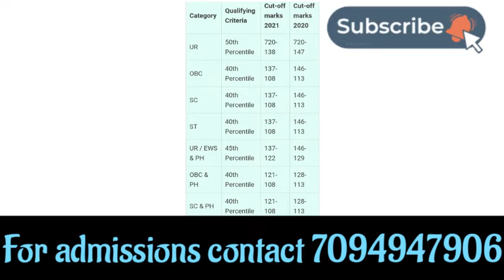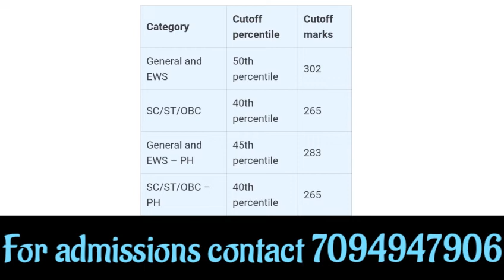Karur Government Medical College Seat matrix & Cutoff details in Tamil